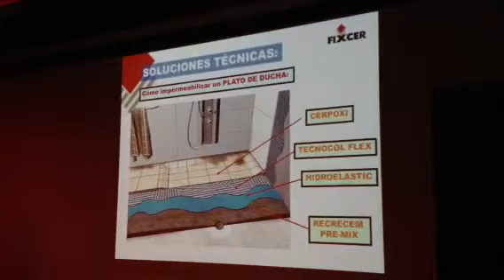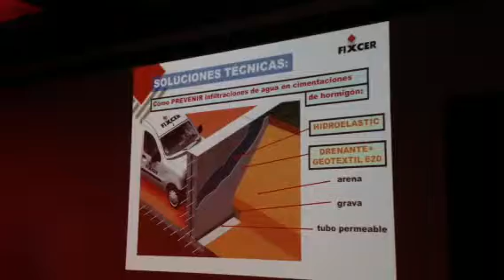tureforma - Fixcer en evento Moritz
Jordi coloma, gerente de Fixcer, durante su ponencia.